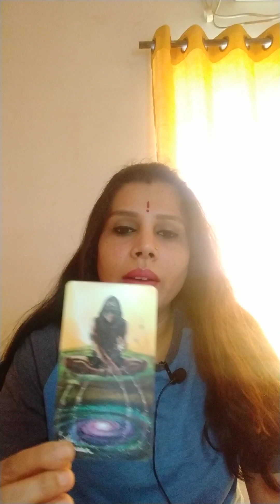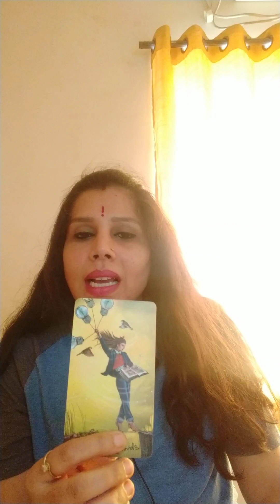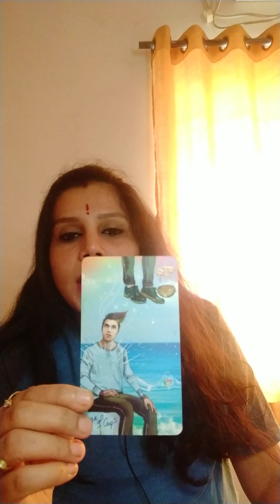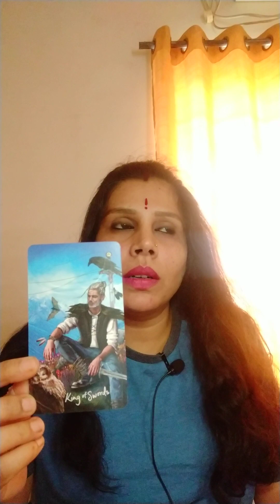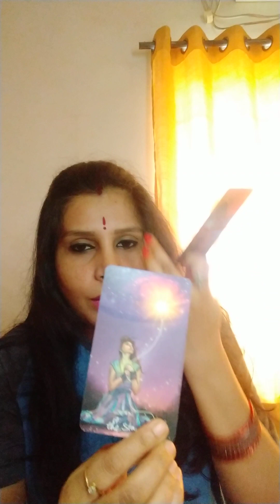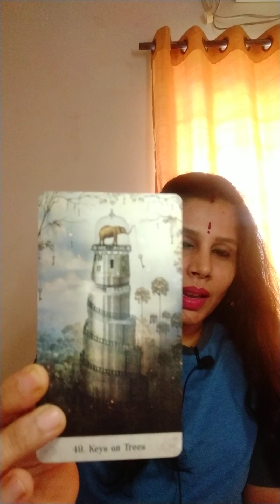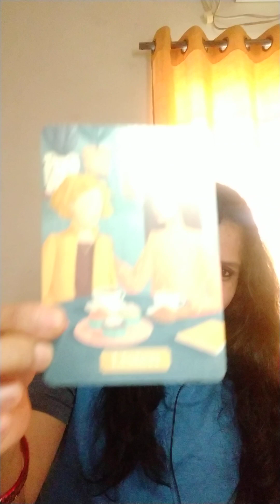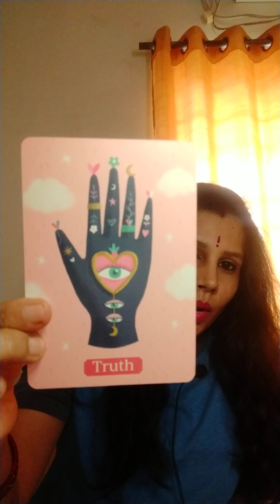Who's evil eye on you...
Hello my beautiful family. Here is the reading out for you all.

This is the collective and timeless reading. Whenever you comes to this reading, it will resonate with your situation.